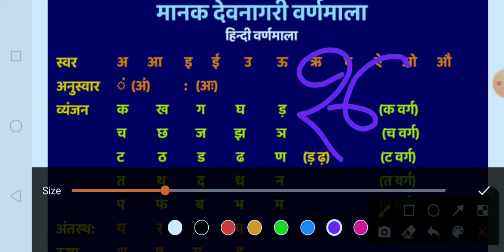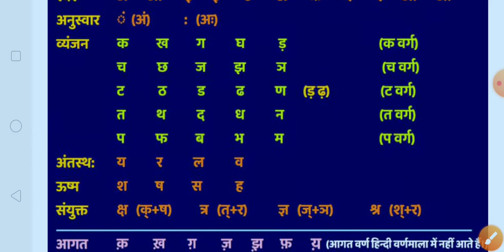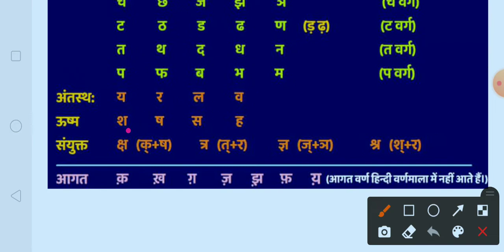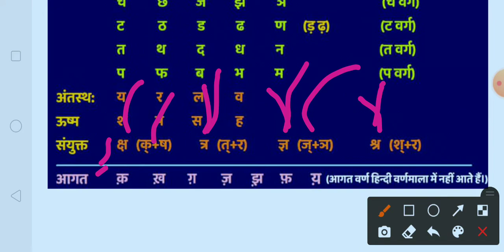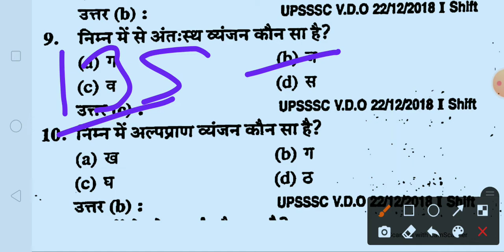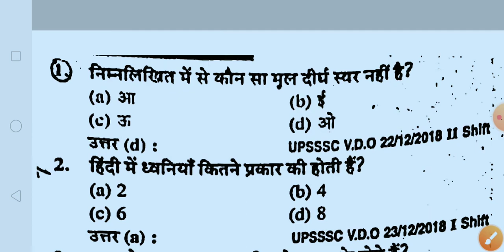हिन्दी-वर्णमाला Top 10 MCQ|बोरिंग टेक्नीशियन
@pkm special classes
heat and temperature mcq

UPSSSC Assistant Boring Technician Exam Post Date :3 December2021 | 00:06:35AMPost Update Date :3 December 2021 | 07:30 AMShort Information :Uttar Pradesh Subordinate Service Selection Commission UPSSSC Are Recently Uploaded Exam Date for the Recruitment Post of Assistant Boring Technician Recruitment 06/2019. Those Candidates Are Enrolled with Following Vacancies Can Download the Exam Notice.￼ Uttar Pradesh Subordinate Service Selection Commission (UPSSSC) UP Assistant Boring Technician (ABT) Recruitment 2019 Notification No. : 06-Exam/2019 Short Details of Notification Important Dates Application Begin : 14/08/2019 Last Date for Apply Online : 04/09/2019 Pay Examination Fee : 04/09/2019 Last Date Re Upload Photo / Sing : 25/10/2020 Exam Date: 25/04/2021 (Postponed) Admit Card Available : Notified Soon Application Fee UR / OBC / EWS : 185/- ST / SC and PH : 95/- All Category Female : 25/- Payment Mode Pay the Examination Fee Credit Card / Net Banking / Debit Card Mode Only. Vacancy Details Total : 486 Post Post Name Total Post Eligibility Age Limit as on 01/July/2019 Assistant Boring Technician (ABT) Advt No. : 06/2019 486 High School Class 10 Exam with. ITI Certificate in Machine Mistry (Machinist) (ii) Fitter (iii) Wireman (iv) - Turner. Minimum : 18 Years. Maximum : 40 Years. Age Relaxation as per UPSSSC Rules. UPSSSC Post Wise Vacancy Details Post Name Type Mode General SC ST OBC Total ABT - Sahayak Boring Technician Regular Direct
248
129
101
08
B
486